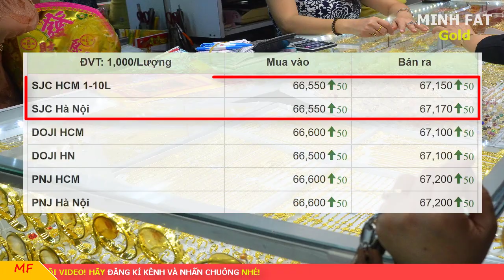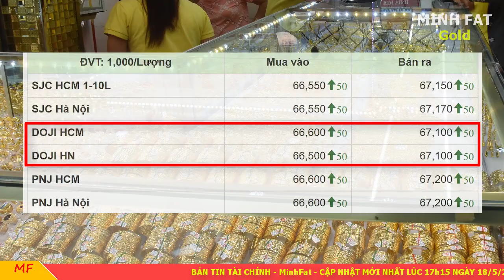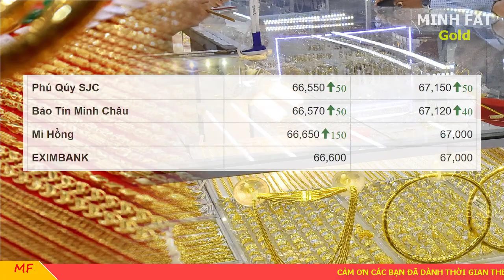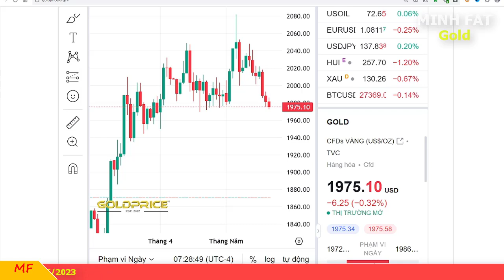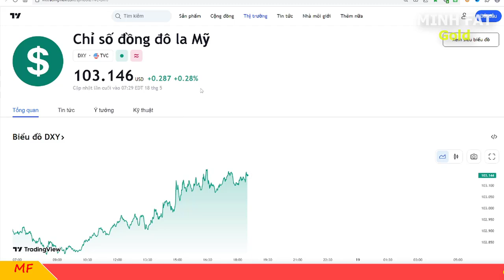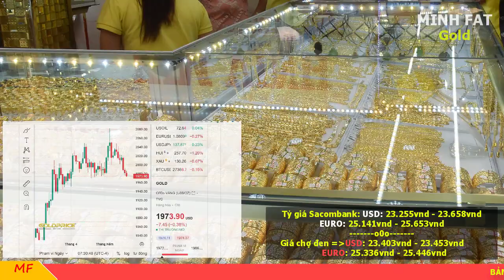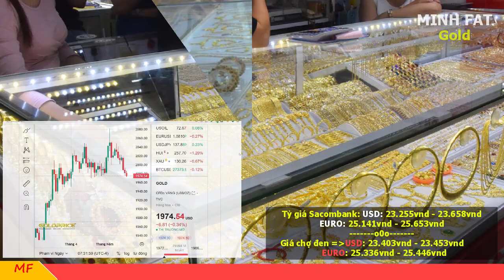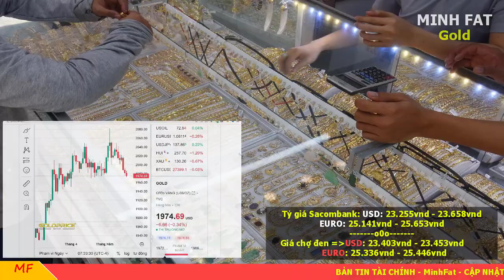Giá vàng hôm nay ngày 18/5/2023 - giá vàng 9999, vàng sjc, vàng nhẫn 9999,...